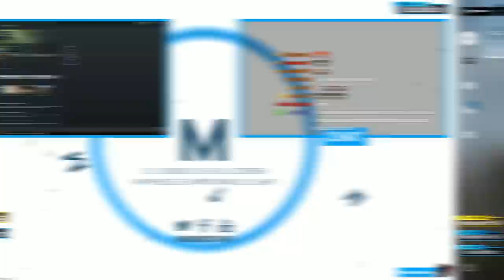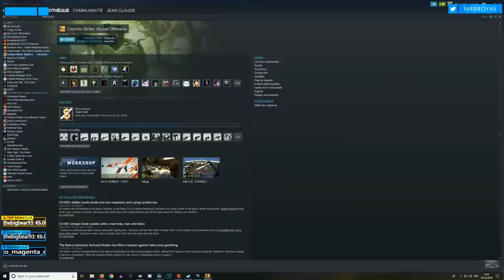CS:Go | Retour de la Team Choc sur Counter-Strike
Après 2 ans sans Counter-Strike, on retourne dessus, retombé Nova il est temps de retourner au sommet 😎

Mon matos

Partenaire !